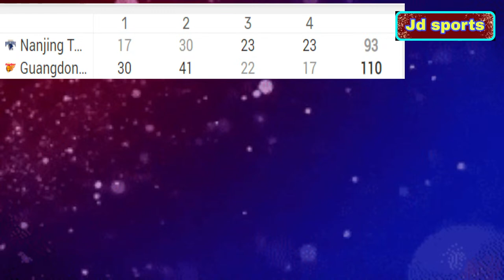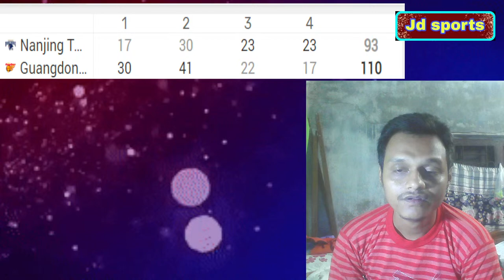Nanjing Monkey Kings vs Guangdong Southern Tigers score details (93-110) Round 51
cba round 51,
Nanjing Monkey Kings vs Guangdong Southern Tigers score details,
Nanjing Monkey Kings score 93,
Guangdong Southern Tigers score 110,